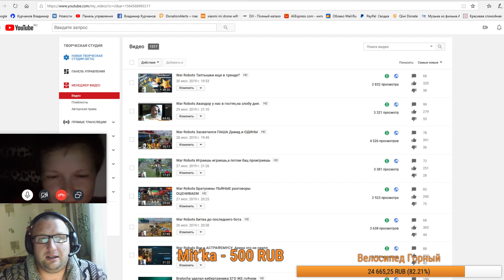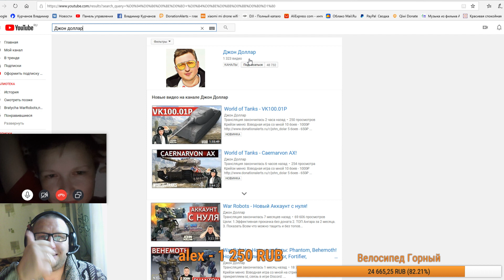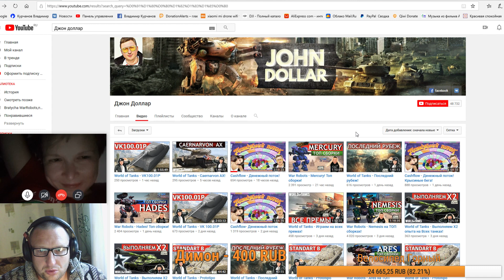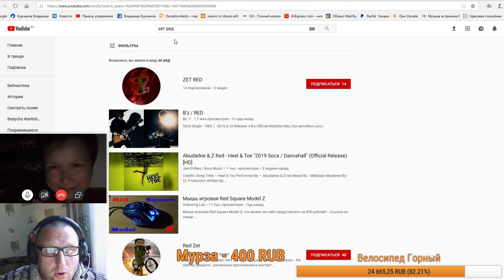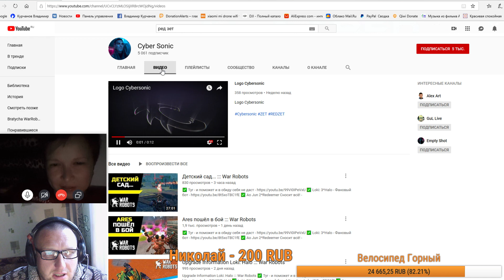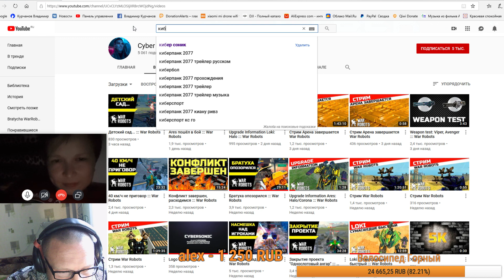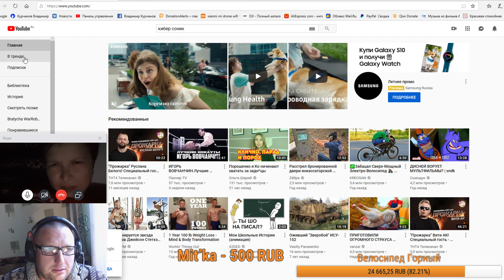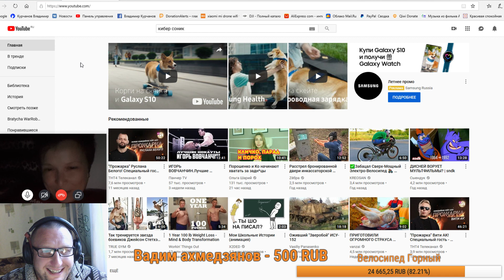War Robots Куда пропал ДЖОН доллар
Дискорд для всех игроков , где Bratycha на связи !
Второй канал Братухи Bratycha live
Группа в VK У Bratycha

ПОМОЩЬ каналу Bratycha на веселую игру